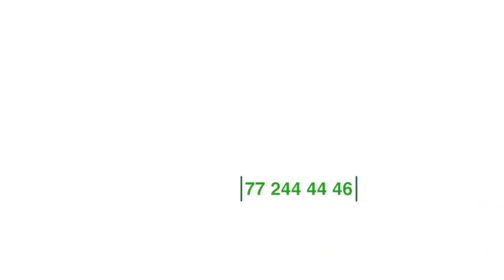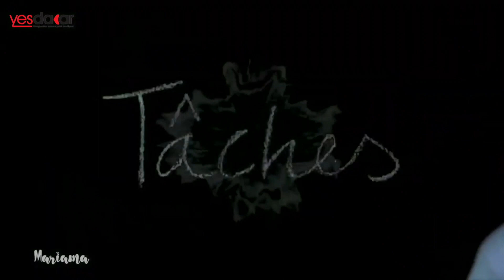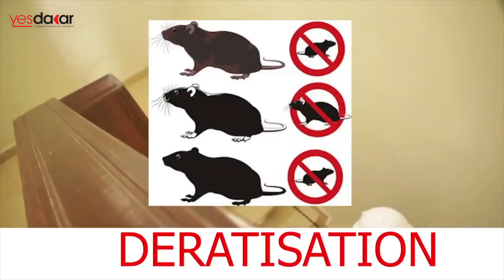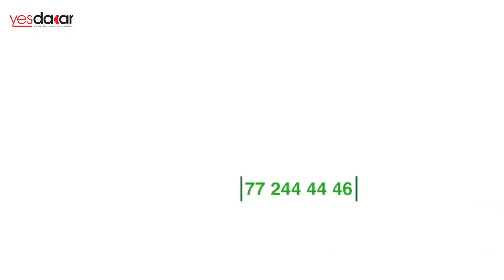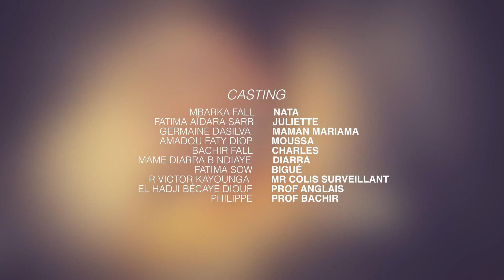Mariama Saison 1 Episode 46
La Serie Mariama est une production  Originale  de Yesdakar.